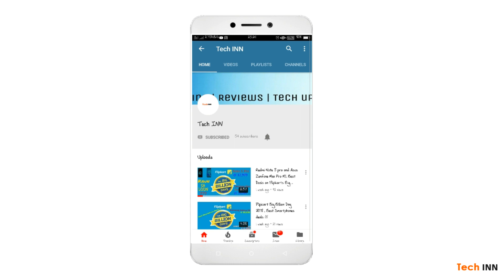Technical Guruji Success Story In Hindi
Hello Friends , aaj mein aap ko bataunga ki Technical Guruji Kaise success baane. Hope You all will like the  video .

Song-High
Artist-JPB